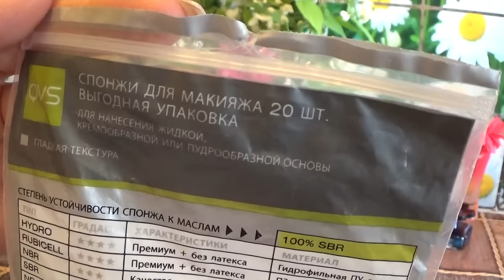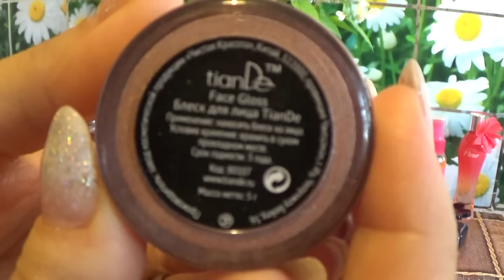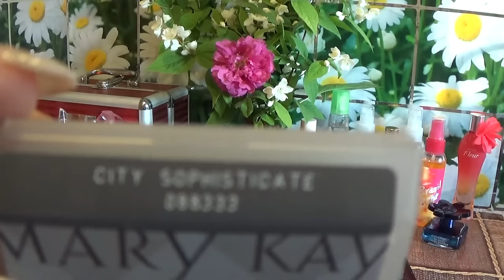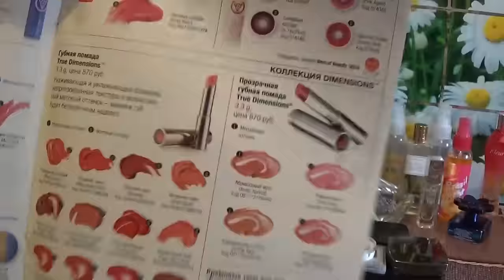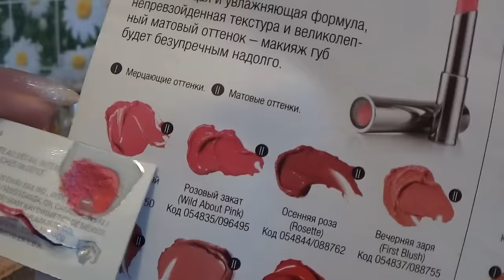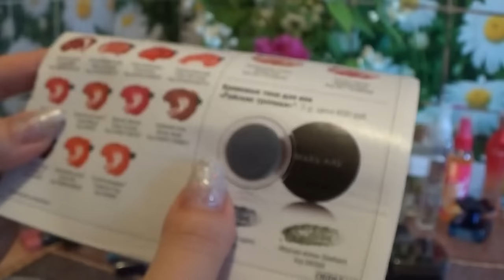КОСМЕТИЧКА ИЮНЯ 2016 г.